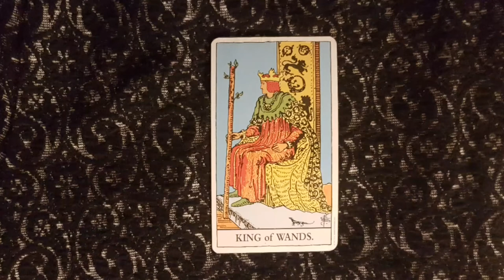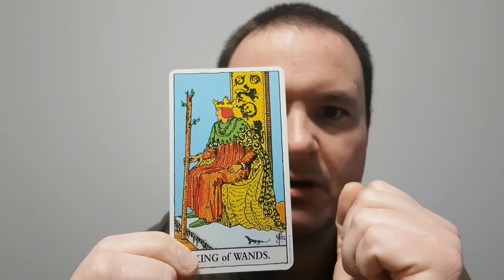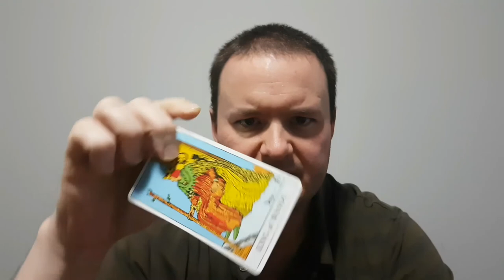The King of Wands - From The Rider-Waite Tarot Deck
This video provides a brief overview of the qualities of the King of Wands tarot card. Upright meanings are passion, ability to lead others to create new projects, and creative leadership. Reversed meanings include seeking leadership without the necessary wisdom or credentials, tyranny and dictatorship.